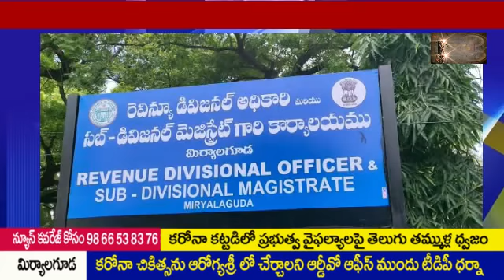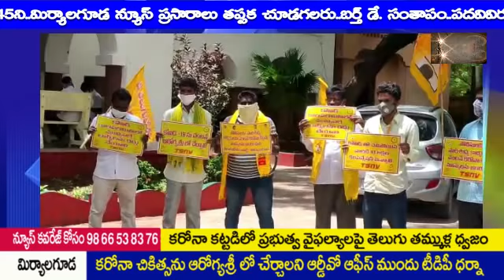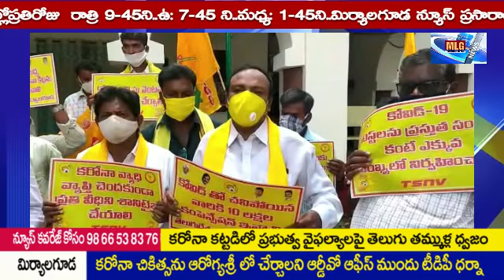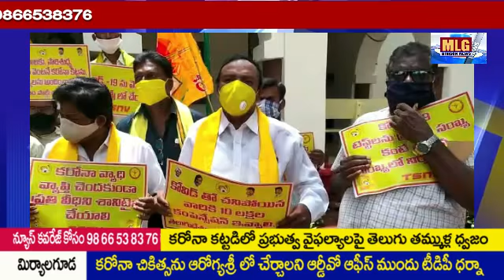కరోనా కట్టడిలో ప్రభుత్వం వైపల్యలపై టిడిపి ధ్వజం...కరోనా చికిత్సను ఆరోగ్యశ్రీ లో చేర్చాలని డిమాండ్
SITICABEL BHASKAR